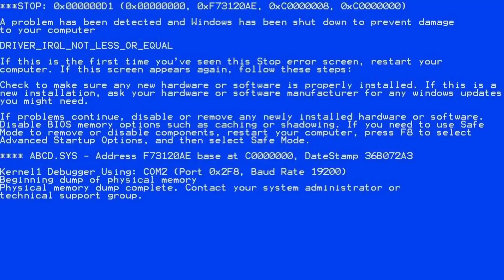GOLEMCITO GAMES Y YO JUGAMOS ÉPICA PARTIDA EN DÚO!! LES DESEAMOS UNA FELIZ NAVIDAD !